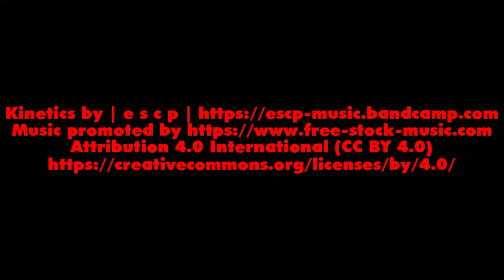Cerf-volant Djinn à la butte d'Orgemont 20220327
Cerf-volant 4 lignes Djinn Pilote : Thierry BRESSURE.